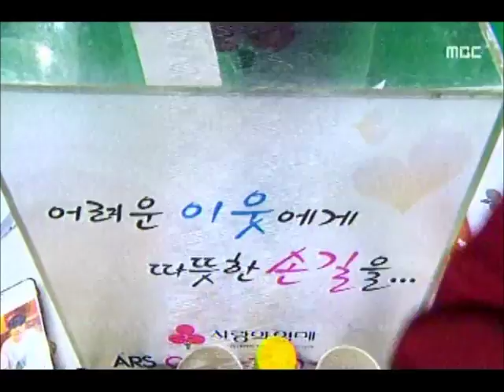[청주MBC뉴스] 옥천 순회 모금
◀앵커▶
 10번째 희망 2016 나눔 캠페인 순회 모금이
오늘(16)/어제 옥천에서 열렸습니다.
눈 내리는 궂은 겨울날씨에도 따스한 온정이
차곡차곡 쌓였습니다. 이재욱 기자입니다.
           ◀ＥＮＤ▶

           ◀ＶＣＲ▶
 눈이 내리고 칼바람이 부는 매서운 날씨도
따스한 온정은 나누려는 주민들의 발길을
막지는 못했습니다.

 6개월 동안 차곡차곡 모은 용돈이 들어있는
돼지저금통을 든 아이들의 표정이 해맑습니다.

 마음을 전하려고 앞다퉈 줄을 선 아이들의
저금통들로 모금함은 금새 가득 찹니다.

           ◀ＩＮＴ▶ 성현지/7살
       "부모님이 준 돈.. 뿌듯해요"

 친구들끼리 십시일반 모은 돈으로
불우이웃을 도우려는 고등학생들의
발길이 이어졌고.

 본인도 몸이 불편하지만 자신보다 더 어려운
이들을 위해 기부를 결정한 장애인들까지
이곳을 찾으며 분위기는 후끈 달아올랐습니다.

           ◀ＩＮＴ▶ 임경미/옥천장애인센터
    "봉사, 기부의 의미 다시 한 번 생각"

 모금액은 독거노인과 결손가정 같은
주변 불우이웃들의 겨울 난방비와
의료비 등에 쓰이게 됩니다.

           ◀ＩＮＴ▶ 김영만/옥천군수
       "더 어려운 이들 도와 빛 줘야"

 군민 7백 여 명의 마음이 모여
1억 7천만 원이 넘는 모금액이 쌓였습니다.

 올해 순회 모금은 내일 청주를 마지막으로
대단원의 막을 내리게 됩니다.
MBC뉴스 이재욱입니다.
           ◀ＥＮＤ▶